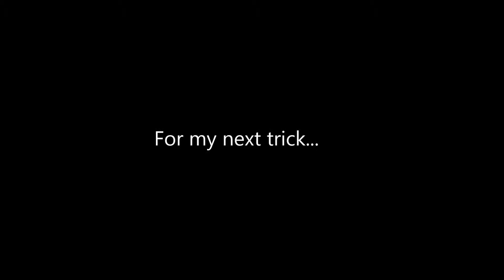I Saw This #8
Throttle sensor blues

Browsing

For my next trick...

Filtering practice

On Fire

Finally...

Kids

In a rush (with added silly laugh)